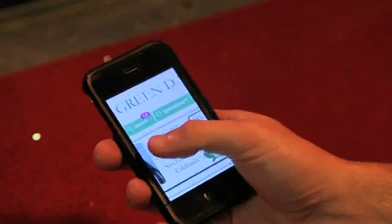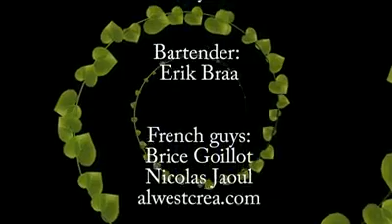" Just Act Natural" A short film by Viral Media Productions 2011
Just Act Natural
Welcome everyone to Viral Media Networks first short film, Just Act Natural!
Made for the 48hr Go Green Film Project.
Written, filmed and edited in 48 hours over the weekend of Feb18-20, 2011.
Required Elements:
Character: M. Johnson, Professor.
Line: "When does she arrive?"
Green Theme: Save the environment.
This is the directors cut, with some smoother transitions and color correction.
Check out the original 48 hour version here: